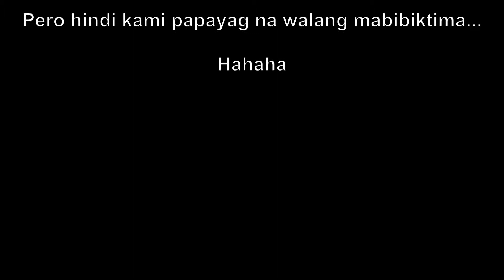Prank | STICK-O with SILI